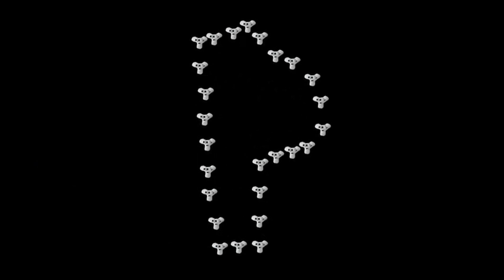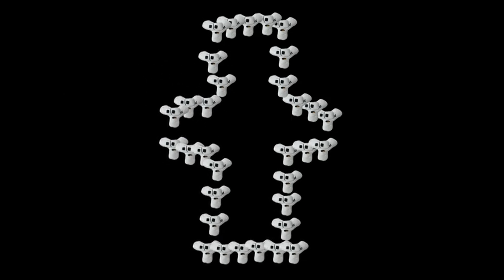Alphabet Lore Snakes transform Plush Toys from Y (====)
In this video: Alphabet Lore Snakes transform Plush Toys from Y ( )

*This video is completely made by me poppy playtime and Rainbow friends fan and Alphabet Lore. When creating such videos I use free images and free to use green screen videos with other different video parts, edit them with Adobe Premiere Pro for creation new kind of sound and visual variations and effects. It takes about 4 hours to create these videos so that my viewers can feel the difference between the original video and the video I created.